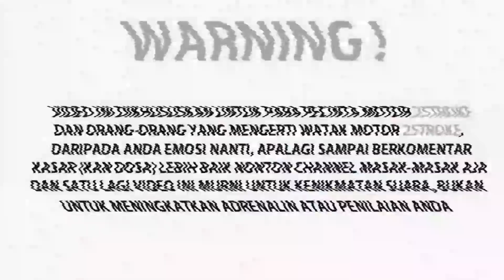MAKIN MALAM MAKIN SERU TARIK GASSNYA !!! KITA LADENINN TERUS SAMPE MANA 💨💨💨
PEMESANAN KENALPOT RX KING YANG CIMEY PAKE KOLONG SERIES SCORPIO 8TYEXHSUTS
BISA LANGSUNG KLIK LINK DI BAWAH :

ATAU Bisa wa ke ADMIN KITA ( 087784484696 )